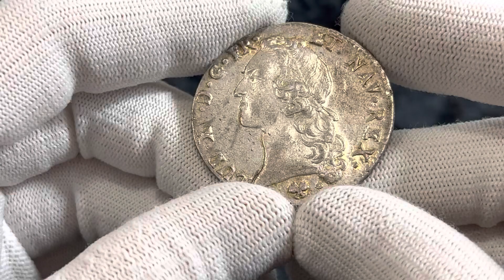Lot 1999 | France 1 Ecu 1765 L